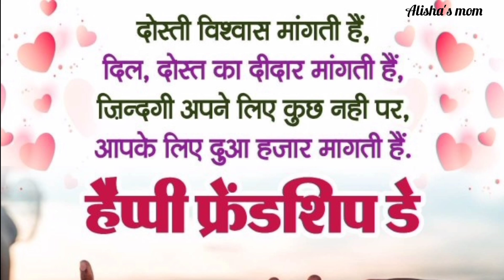Friendship Day Status || ❤️Happy Friendship Day Whatsapp Status || Friendship Day Special Status